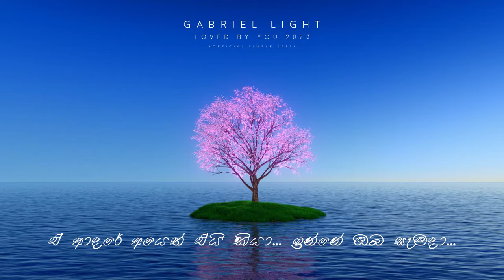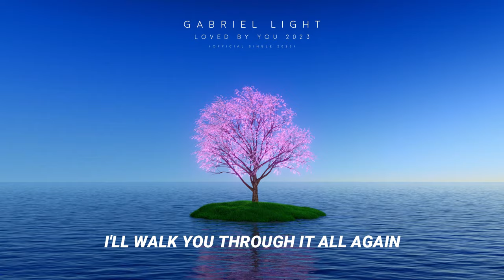Gabriel Ezreal Light | Loved by You 2023 New Version (Official single)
Recreated My Original song "Loved by You" from 2018 for all my loving fans. Some of you guys have walked this journey with me since the very beginning.
I see you and I appreciate each and everyone of you.
There's not enough words to say how happy I am that you stayed with me all this time. Thank you Fam!

For all the new fans joining in Welcome!

I Love you guys as always💙

🎤 Lyrics:
මේ ජිවිතේ... පාලුවෙන්... පාවෙලා ගියාදෙන් කියා
Me jeewithe ...Paluwen...Pawela giyaden kiya
ඒ ආදරේ අයෙත් එයි කියා... ඉන්නේ ඔබ සෑමදා...
E adare Ayeth ei kiya... inne oba samada...

No need to be alone anymore
I`ll be right here beside you
under the stars you and me we can stay
Till the darkness go away

When you're afraid of falling out
Fading away like the sun goes down
Just take my hand
I'll walk you through it all again

No need to run away no more